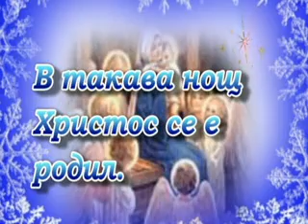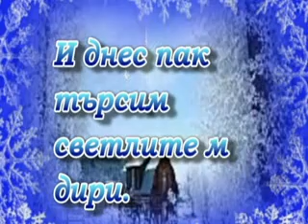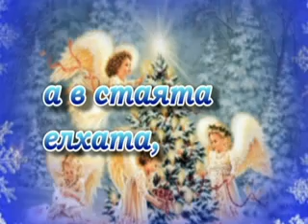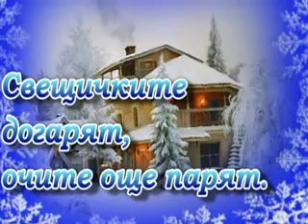ЗИМНА ПРИКАЗКА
слайд по песента "Зимна приказка"